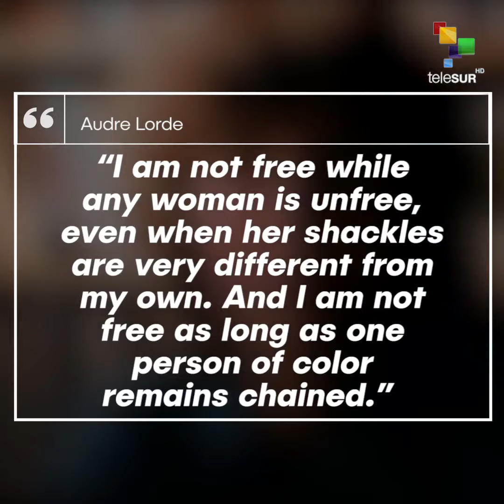Audre Lorde fought racism and sexism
Snapshot | Audre Lorde dedicated her life to confronting and addressing injustices of racism, sexism, classism, and homophobia.